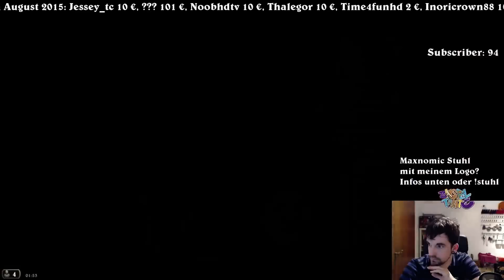Basteltante 11-3 Murloc Knight Arena Part 1